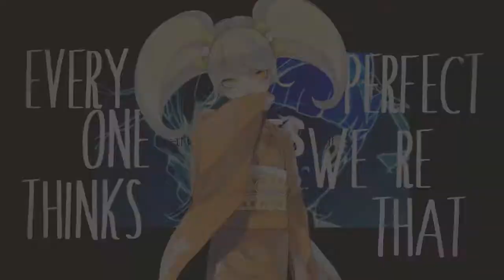MEP Cᴏʟʟᴇᴄᴛɪᴏɴ 1.0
~HD your friend~
My first collection. I was too lazy to collect more:D I just posted it.

Part 1
- Anime\Arts - Kuroko no Basket

Part 2
- Anime\Arts - SDR2

Part 3
- Anime\Arts - Nisekoi

Part 4
- Anime\Arts - SDR2

Part 5
- Anime\Arts - Kagerou Project | Mekakucity Actors

Part 6
- Anime\Arts - SDR2

Part 7
- Anime\Arts - SDR2/DR